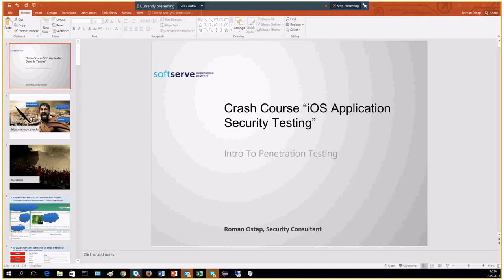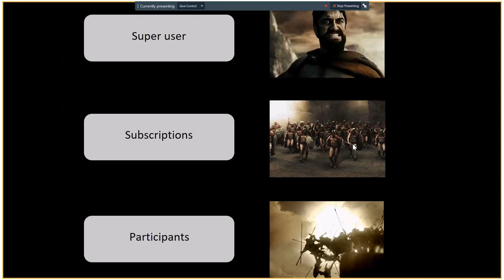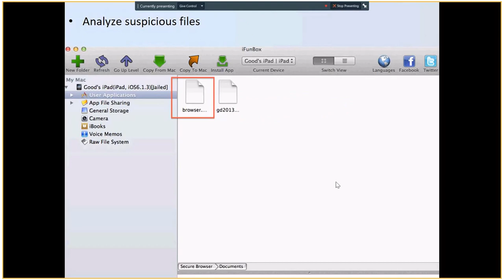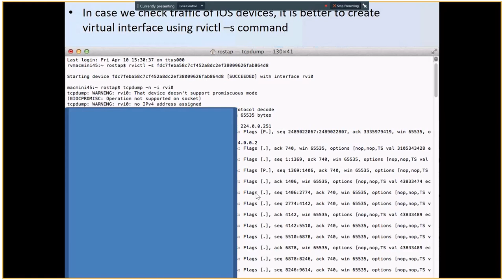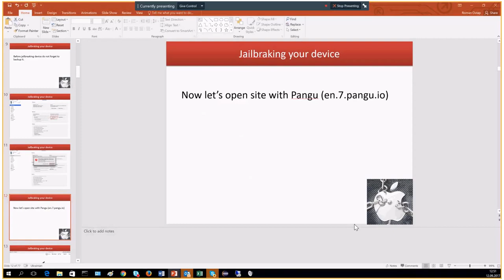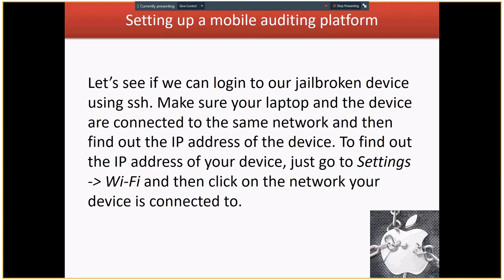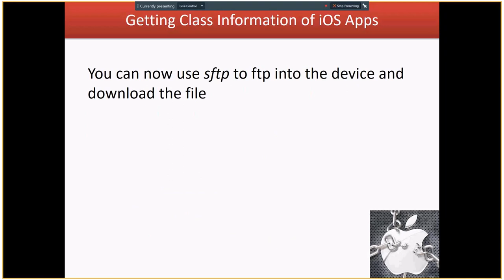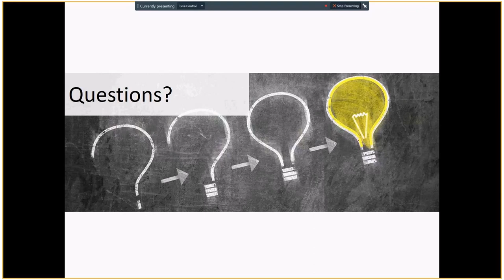iOS Application Security Testing by Roman Ostap (Ukr)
Intro To Penetration Testing
Setting Up iOS Penetration Testing Platform